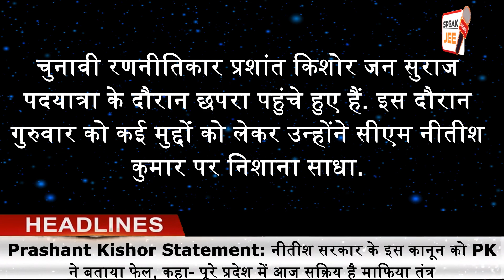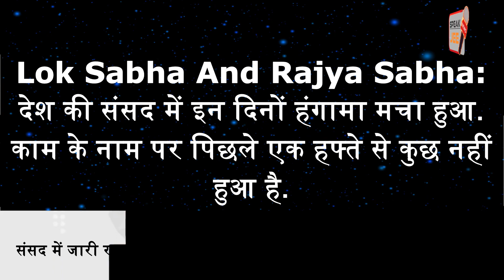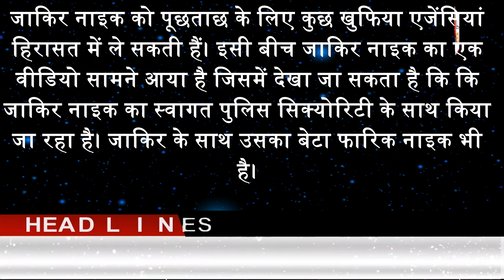24 March - Latest News in Hindi | Breaking News | India Today | Headline today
Speak Jee News brings you a quick round-up of all the latest news headlines at 9 am.